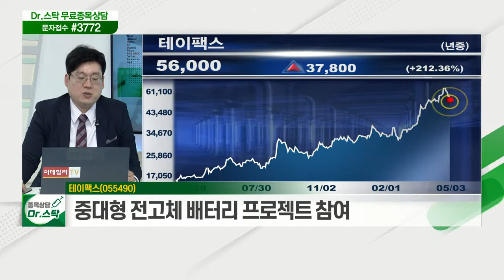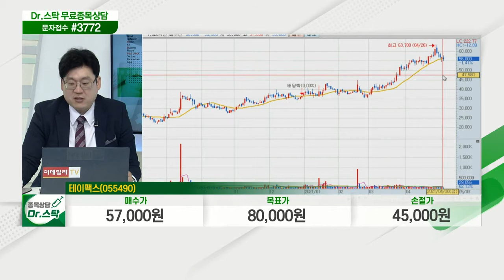테이팩스(055490)... 전자재료 사업부, 2차전지용·반도체 보호용 테이프 등 생산_닥터의 노트 (20210503)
- 전자재료 사업부, 2차전지용·반도체 보호용 테이프 등 생산
- 중대형 전고체 배터리 프로젝트 참여
- 실적 지속 증가 기대